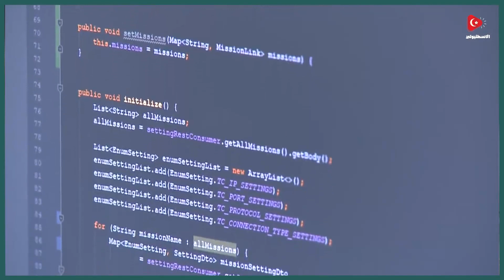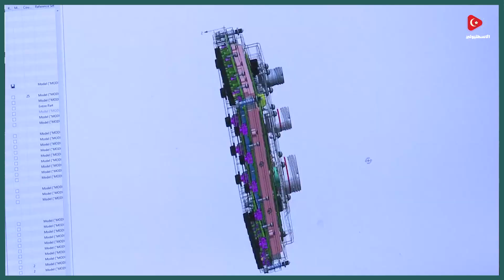الرئيس أردوغان يفتتح المركز الهندسي لإنتاج الطائرة الشبحية التركية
في هذا المجمع الهندسي الذي افتتحه الرئيس أردوغان، سيعمل 2300 مهندس تركي لإنتاج الطائرة الشبحية الأولى لتركيا وتسليمها للقوات المسلحة في العام 2029